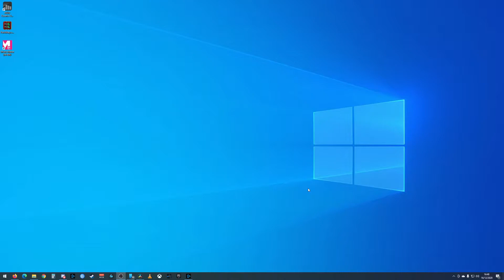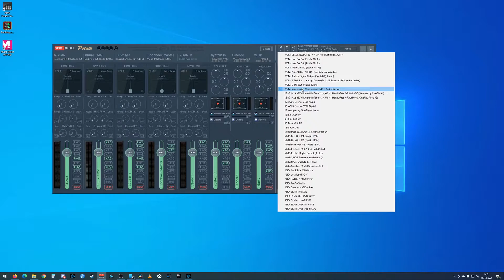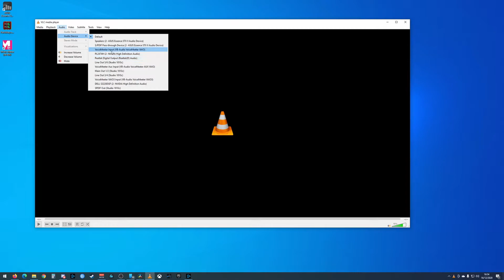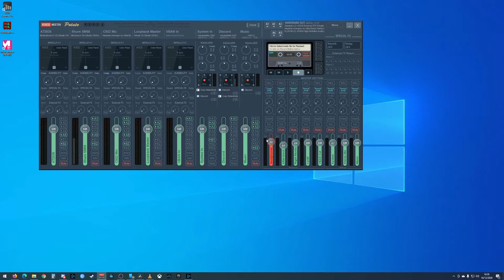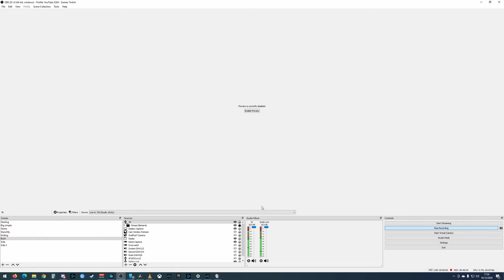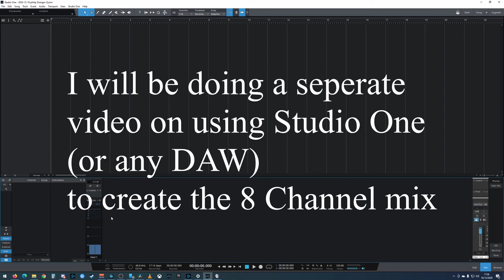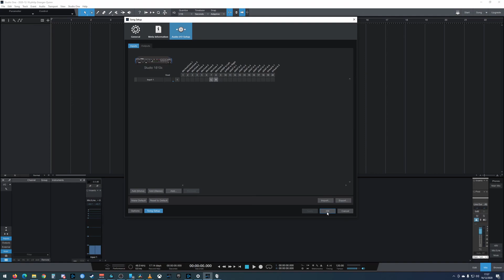Send 4 devices to one 8 Channel Out with Voicemeeter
This guide explains how to use the Patch Composite function of Voicemeeter Potato can be used to take 4 pairs of stereo signals and send them through an 8 channel out to a mixer or audio interface.

I will be using the ASUS Xonar Essence STXii which has 8 RCA outs, but this should be usable for any sound card with 8 Channel out.